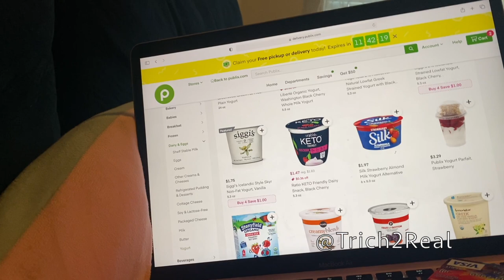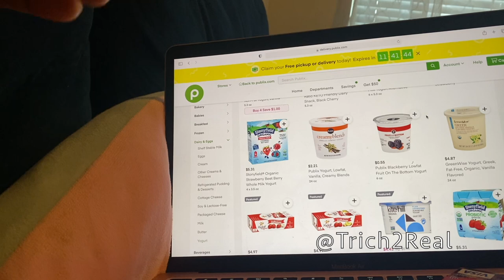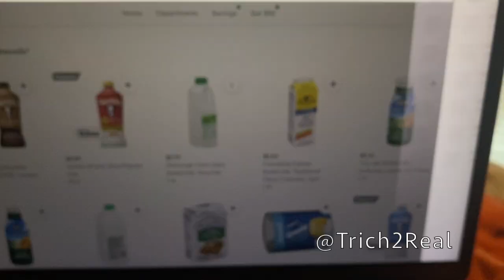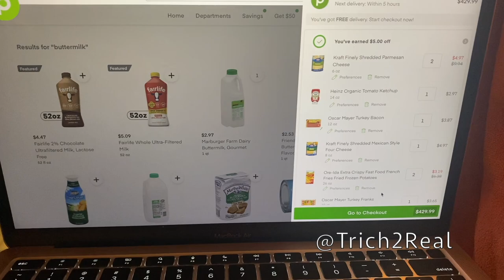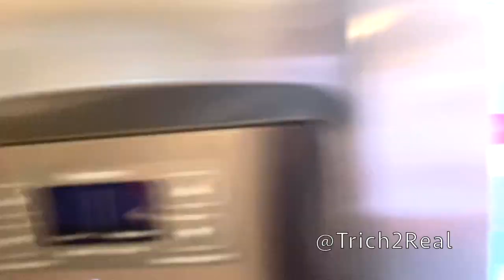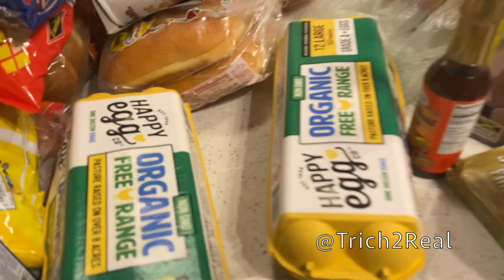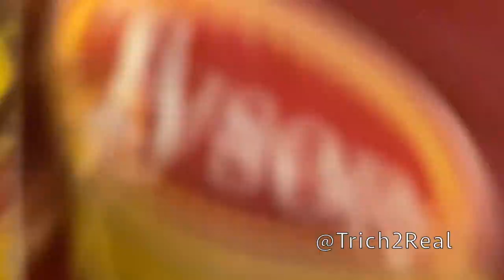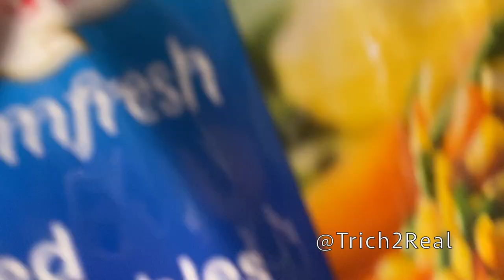I SPENT $481 😱 | ONLINE GROCERY SHOPPING FOR THE FIRST TIME| TRICH2REAL